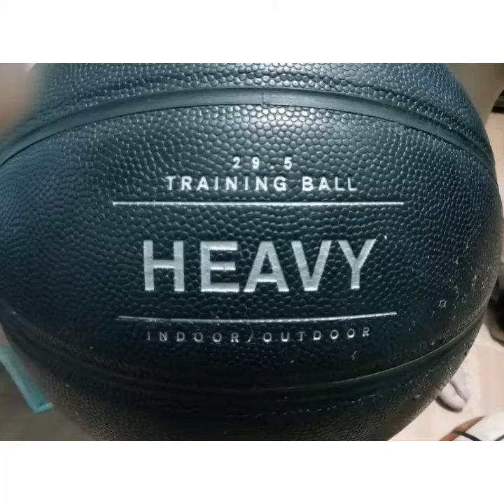24th vlog - basketball drill no. 15